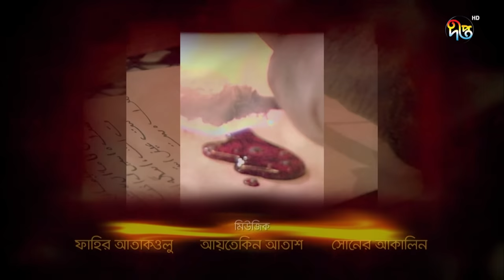SultanSuleiman - সুলতান সুলেমান | Bangla | EP 90 | Deepto TV | Bangla Dubbed Series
উসমানীয় সাম্রাজ্যের সবচেয়ে দীর্ঘ সময়কালব্যাপী রাজত্ব বিস্তারকারী উসমানীয় সম্রাট প্রথম সুলাইমান এবং তার প্রিয়তম স্ত্রী হুররেম সুলতানের জীবনগাঁথার উপর ভিত্তি করে, যিনি সুলায়মানের কৃতদাসী হয়েও পরবর্তীকালে তার প্রধান স্ত্রী বা সুলতানা হিসেবে সম্মানিত হওয়ার সৌভাগ্য লাভ করেন। সুলতান সুলেমান ছিলেন অটোম্যান সাম্রাজ্যের দশম সুলতান। নাটকটি ঐতিহাসিক হলেও নাটকটির ঘটনা প্রবাহ কাল্পনিক অর্থাৎ প্রকৃত ইতিহাস থেকে নেওয়া হয়নি।

উসমানীয় সম্রাট প্রথম সুলতান সুলাইমান এবং তার প্রিয়তম স্ত্রী হুররেম সুলতানের জীবনগাঁথার উপর ভিত্তি করে নির্মিত বাংলাদেশের বিখ্যাত টিভি সিরিয়াল "সুলতান সুলেমান"। পুরো ধারাবাহিকটিতে উসমানীয় সাম্রাজ্যের সবচেয়ে দীর্ঘ সময়কালব্যাপী রাজত্বের গল্প উঠে এসেছে। সুলতান সুলাইমানের প্রিয়তম স্ত্রী হুররেম সুলতান সুলায়মানের কৃতদাসী হয়েও পরবর্তীকালে তার প্রধান স্ত্রী বা সুলতানা হিসেবে সম্মানিত হওয়ার সৌভাগ্য লাভ করেন। অটোম্যান সাম্রাজ্যের দশম সুলতান সুলতান সুলেমান ছিলেন। তবে পুরো গল্পটি ঐতিহাসিক হলেও তাতে অনেক ক্ষেত্রে কল্পনার আশ্রয় নেয়া হয়েছে

The golden years of the Ottoman Empire come to life in a television series. The life of Sultan Suleiman is preparing to be a guest in your homes in all its glory. Get ready to experience the era with ambition, loves, wars and all the struggle.

Prince Suleiman, with his closest man, Ibrahim Pargam Ibrahim receives the bad news in a hunt. His father Yavuz Sultan Selim Khan passed away. Suleiman sets out for Istanbul without waiting. Prince Suleiman quickly reaches the capital. He attends the culus ceremony without waiting. His life changed in one day. He started his life as Sultan Suleiman.